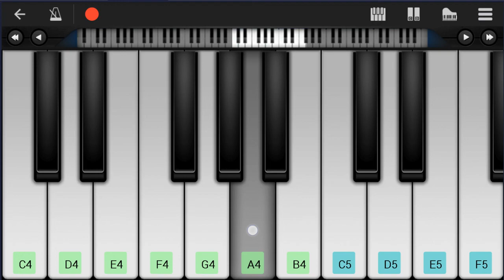Mobile Piano Tutorial: How to play Happily Ever After Song by Steven Universe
Here is a sheet music/tab video on the song Happily Ever After Song by Steven Universe on the mobile piano. A mobile piano tutorial arrangement which is transposed to notes that are easily played by mobile piano, for the song Happily Ever After Song by Steven Universe.

EasyMusicLesson teaches you to play the your favorite instrument, through well-arranged sheet music so that you too can learn how to play Happily Ever After Song by Steven Universe on the mobile piano as fast as you can. A mobile piano tutorial with backing tracks to help your play the song better.

Chords of Piano arrangement:
E Maj 7   E Maj 7   A Maj 7   A Maj 7   E Maj 7   A Maj 7   B Dom 7
G# Dom 7   C# Min 7   E Dom 7   A Maj 7   B Dom 7   E Maj 7
C# Min 7   C Aug   E Maj   A# Min 7 b5   A Maj 7   E Maj   A Maj 7
G# Maj   C# Min 7   C Aug   E Maj   A# Min 7 b5   A Maj 7   E Maj
A Maj 7   G# Maj   A Maj 7   B Dom 7   E Maj 7   E Dom 7   A Maj 7
B Dom 7   E Maj 7   E Dom 7   A Maj 7   B Dom 7   E Maj   B Maj
C# Min   E Maj   A Dom 7   A Dom 7   B Dom 7   B Dom 7   E Maj 7
E Maj 7   E Maj 7   E Maj 7   C# Min 7   C Aug   E Maj   A# Min 7 b5
A Maj 7   E Maj   A Maj 7   G# Maj   C# Min 7   C Aug   E Maj
A# Min 7 b5   A Maj 7   E Maj   A Maj 7   G# Maj   A Maj 7
B Dom 7   E Maj 7   E Dom 7   A Maj 7   B Dom 7   E Maj 7   E Dom 7
A Maj 7   B Dom 7   E Maj   B Maj   C# Min   E Maj   A Dom 7
A Dom 7   B Dom 7   B Dom 7   E Maj 7   E Maj 7   E Maj 7   E Maj 7
A Maj 7   B Dom 7   G# Dom 7   C# Min 7   E Dom 7   A Maj 7
B Dom 7   E Maj 7   E Maj 7   C# Min 7   C Aug   E Maj   A# Min 7 b5
C# Min   E Maj   A Dom 7   A Dom 7   B Dom 7   B Dom 7   C# Min 7
G# Dom 7   G# Dom 7   A Dom 7   A Dom 7   F# Min 7   F# Min 7
B Maj   B Maj   C# Maj 7   C# Maj 7   F# Maj 7   F# Maj 7   F# Maj 7
F# Maj 7   C# Maj 7   C# Maj 7   F# Maj 7   G# Dom 7   F Dom 7
A# Min 7   C# Dom 7   F# Maj 7   F# Maj 7   G# Dom 7   G# Dom 7

Melody notes of Piano:
G#4 G#4 G#4 F#4 E4 F#4 G#4
G#4 G#4 G#4 F#4 E4 F#4 G#4 B4 D#5 D#5
C#5
C#5 E5 E5 E5   C#5 E5 E5 F#4
G#4           B4
C#5     E5 D#5       B4
D#5   F#5   E5
E5 E5 E5 E5 E5 E5 C#5 F#5 E5 E5
G#4 C#5 D#5 E5 D#5   E5 D#5 E5
G#4 F#4 E4 F#4 G#4 G#4 F#4 E4 F#4
C#5 C#5 C#5 B4   C#5   G#4
F#4 E4
C#5 C#5 C#5 B4   D#5 A5
C#5   C#5 C#5 C#5 C#5 C#5 D#5 E5 C#5
F#5 F#5 F#5 F#5 F#5 E5 D#5 B4 E5 F#5
G#5 G#5 G#5 F#5 E5 F#5 G#5
A5 G#5 G#5 G#5
C#5 C#5 C#5 B4   A5
A5   G#5   G#5
C#5 C#5 C#5 B4 B4 D#5 A5
C#5   C#5 C#5 C#5 C#5 C#5 D#5 E5 G#5
F#5 F#5 F#5 E5 E5 B4 E5 F#5
D#5   F#5   E5
E5 E5